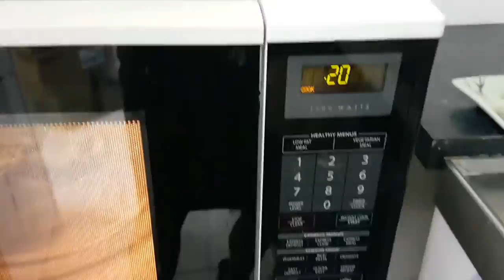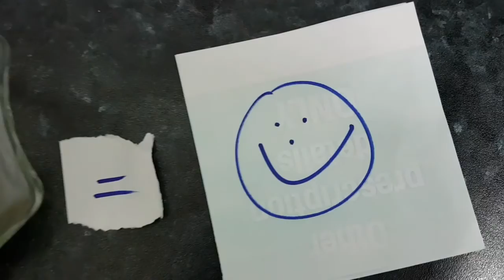SPINACH The Lazy Way To Cook 😃📽⚘for Lunch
Thx for watching 📷🎥😃 & being My Movie Stars ⚘✌